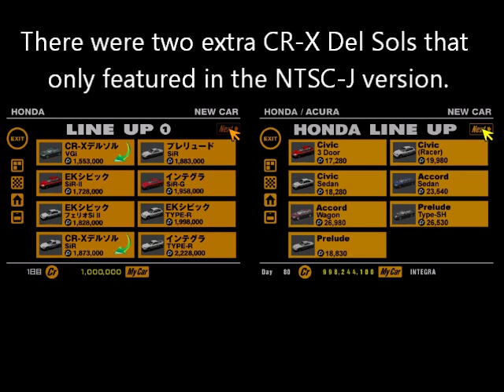Gran Turismo 1 Secret Cars *NEW VERSION*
Alike to my GT2 secret cars video, I thought I could have covered the game a bit better. So here is the new version I have created.

TheVanishingBoy sent me this great picture of the special Honda NSX (Team Kunimitsu) in real life; thanks!

Daiki Kasho featuring Jonathan Underdown - Soul On Display (Gran Turismo 5 intro theme)